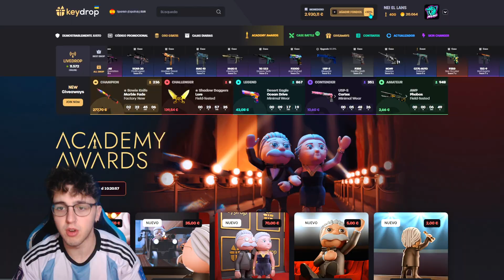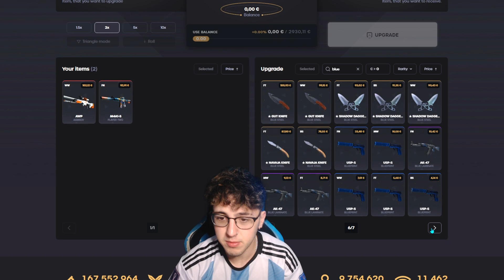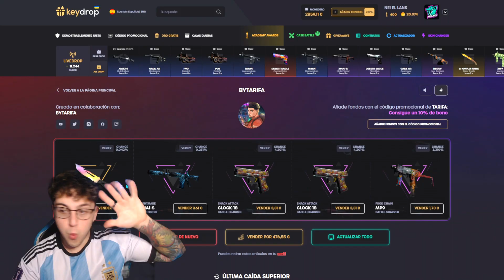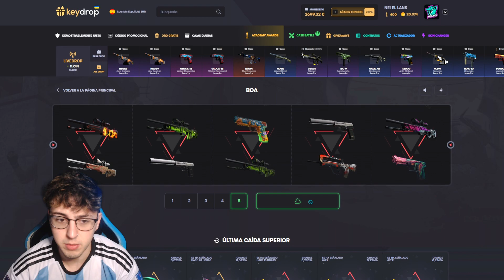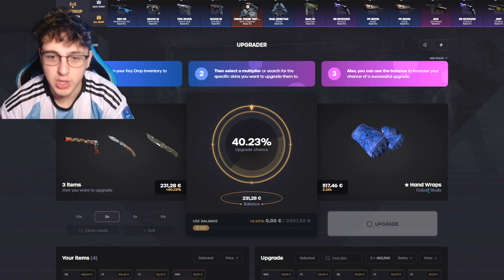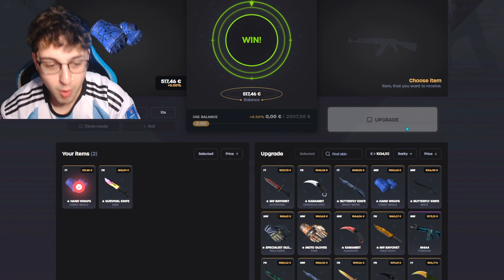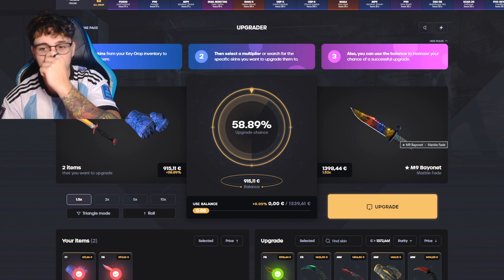ESTE CUCHILLO VA A SER INCREIBLE 💎📈 - KEYDROP